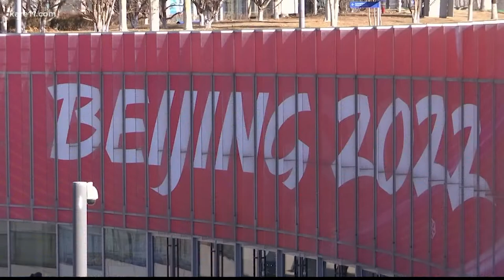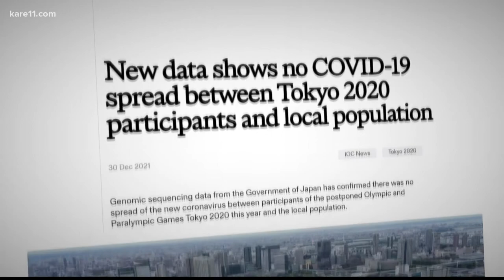Winter Olympics one month away, how will organizers handle COVID?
As you can imagine, many health experts are worried about COVID-19 and whether athletes and workers will spread the virus to others and bring it back to their home countries.